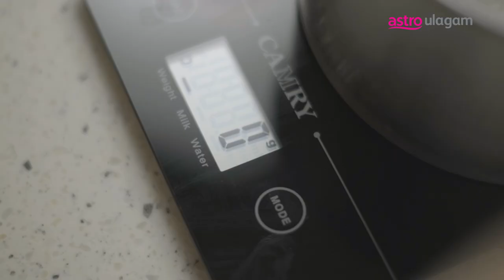Classic Butter Cake l Recipe l Oh My Bakery l VaanavilHD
This one’s for classic butter cake lover! Check out the recipe and bake one at the comfort of your house. OhMyBakery premieres 7th Oct at 7.30pm on Astro Vaanavil. Also available on On Demand and Astro Go. @vanessa_cruez @chef.hans